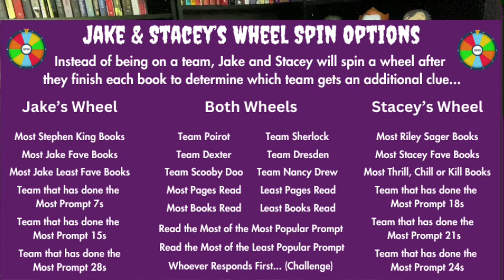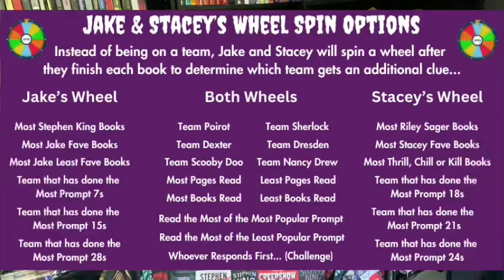Stephen King Clue Readathon Announcement Video!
Sign up for the Stephen King Clue Readathon using this link!